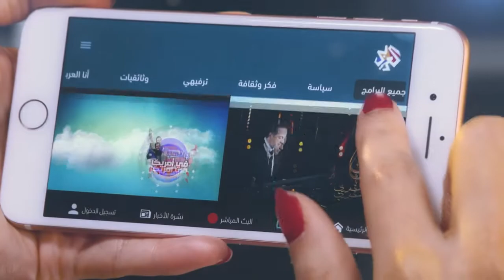Alaraby Mobile App Promo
Role: Look Development, 3D Animation, Motion Graphics, Compositing, Visual Effects and Color Grading